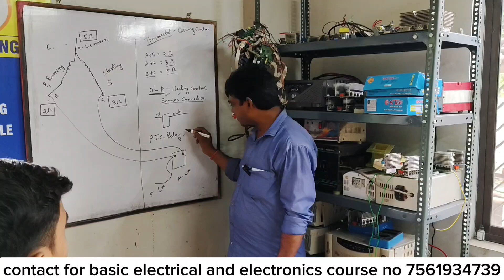फ्रिज REPAIRING THEORY CLASS | छोटी कोर्स बड़ी कमाई